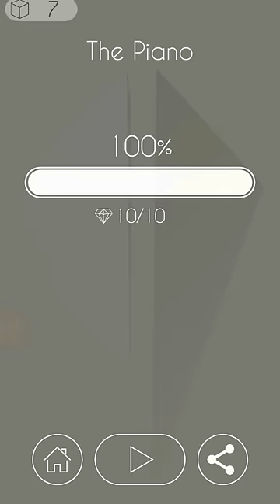Dancing Line | The Piano %100 10/10 Gems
Song Name: Empire of Angels-Thomas Bergersen